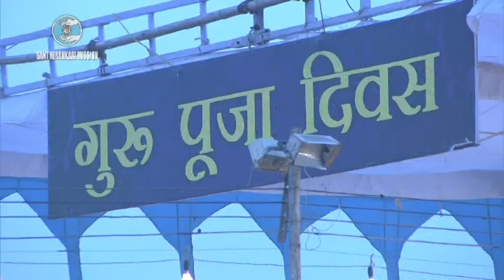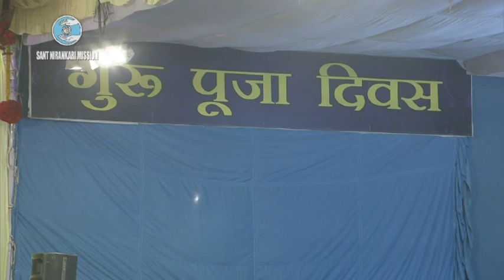Nirankari Guru Pooja Diwas 2015 ( PART 2 )